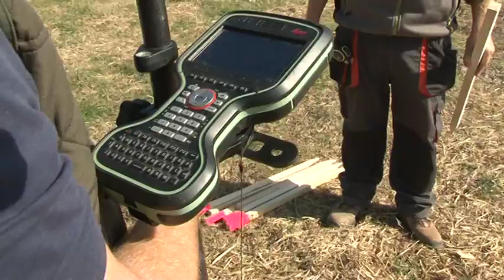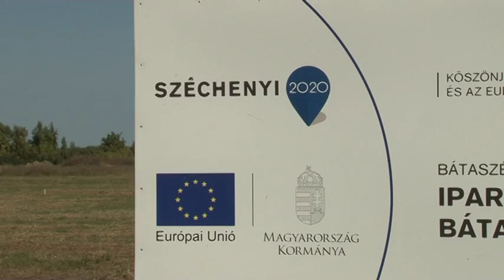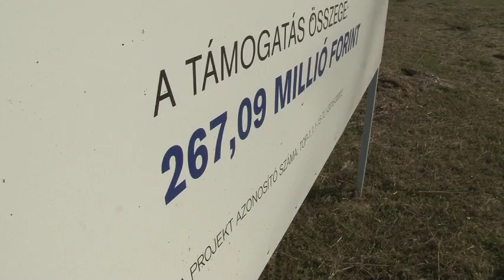Ipari park Bátaszéken 20181029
267 millió forintos TOP forrásból épül ipari park Bátaszéken. A tervek alapján már 2019-ben birtokukba vehetik  a cégek, így a hamarosan megépülő agrárlogisztikai központtal együtt több mint 50 új munkahely jöhet létre a településen. A Térségi Településfejlesztési Operatív Programban összesen 28 milliárd forint támogatás érkezik a megyébe. Ebből 25 és fél  milliárd forintot már megnyertek, 146 projekt kapott zöld utat.